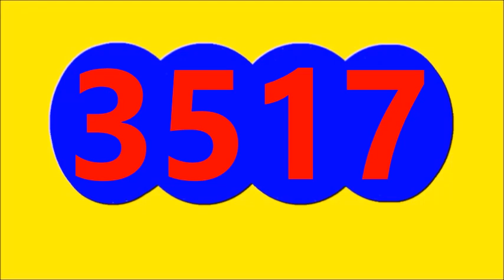Ultimos RESULTADOS SORTEOS DE LOTERIAS Y CHANCES DE LA TARDE DE HOY JUEVES 30 DE MARZO DEL 2023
ULTIMOS RESULTADOS DE LOS CHANCES Y LOTERIAS DEL DIA DE HOY JUEVES 30 DE MARZO DEL 2023